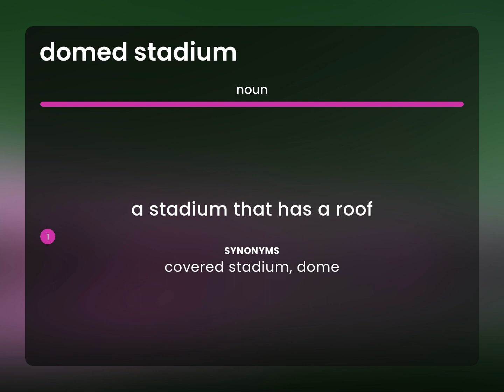Domed stadium — definition of DOMED STADIUM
DOMED STADIUM definition

Susan Miller (2023, April 27.) What does Domed stadium mean?